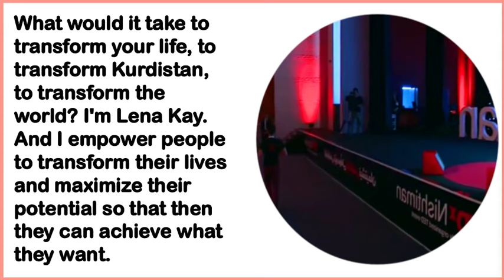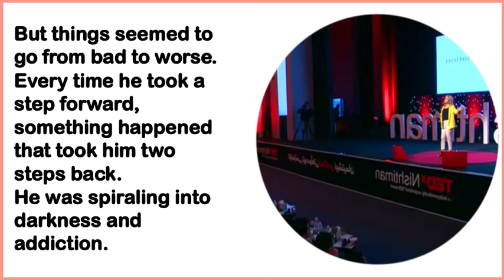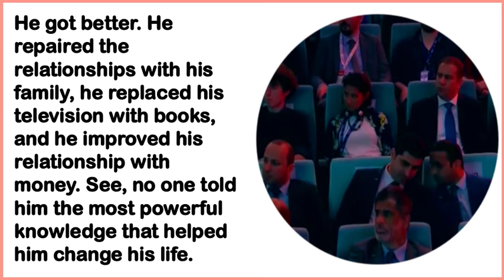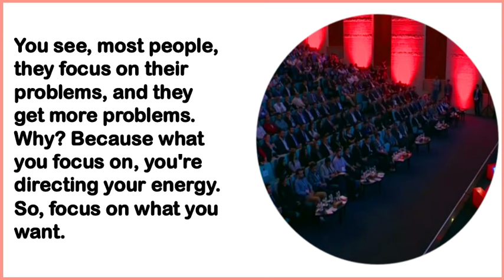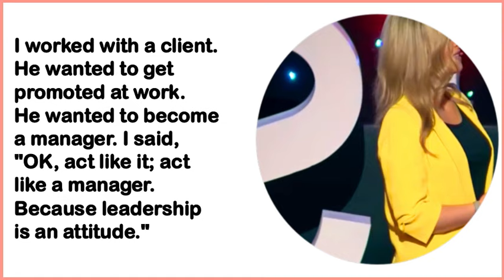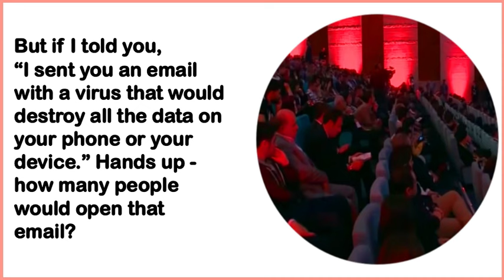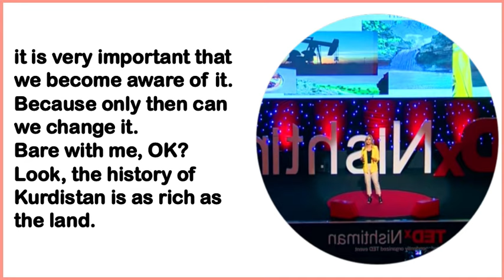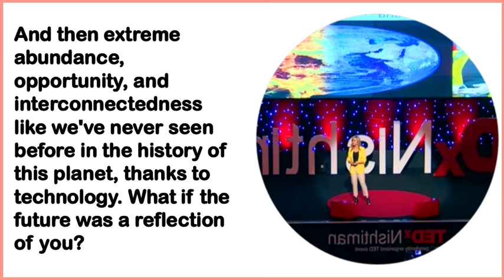ENGLISH language learning| english podcast | English speaking course